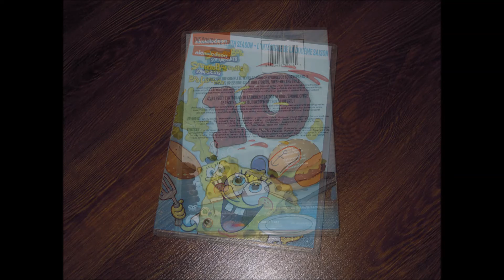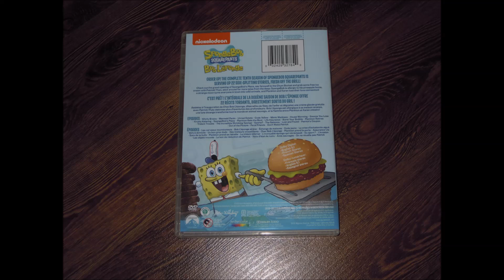Critique DVD Spongebob Squarepants: The Complete Tenth Season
Critique du coffret en DVD de Spongebob Squarepants: The Complete Tenth Season par Gilles pour Cine-techno. La série créée par Stephen Hillenburg est distribuée par Paramount et met en vedette les voix de Tom Kenny, Bill Faggerbakke et Clancy Brown. Sortie en magasins le  15 octobre 2019.